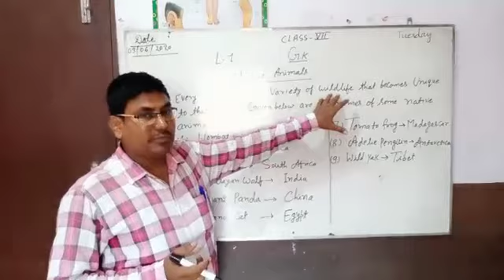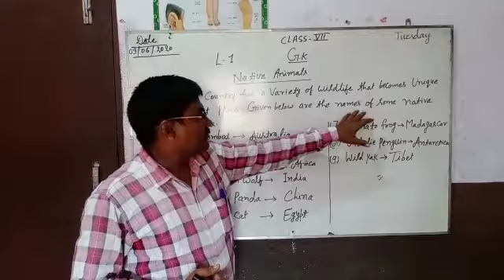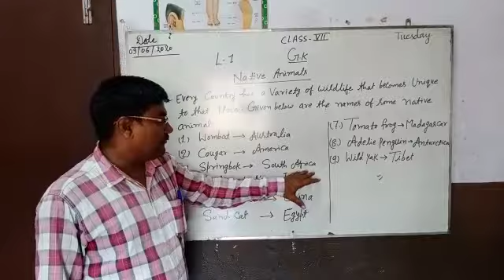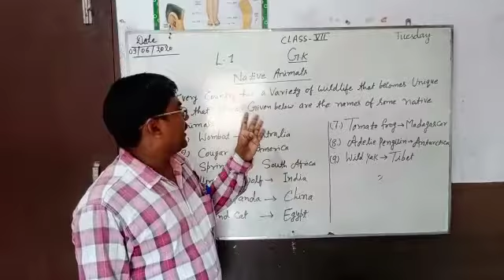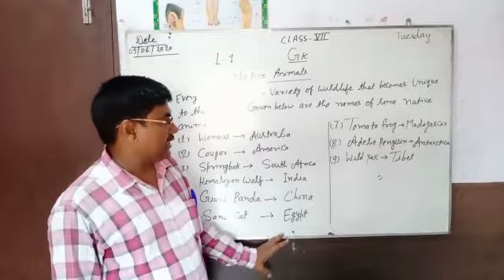Class-8 Lesson-1 G.K